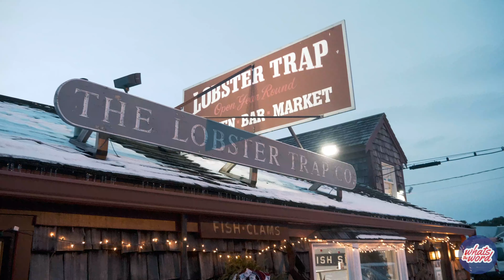Restaurant Tour EP. 1: The Lobster Trap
Filmed and edited by Sam Hood